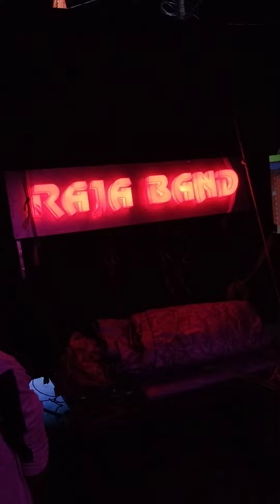RAJA MUSICAL BAND PURANA BAZAR BHADRAK PROGRAM DHAMANGAR NIGHT DATE 24 6 2022 MO 9937892002